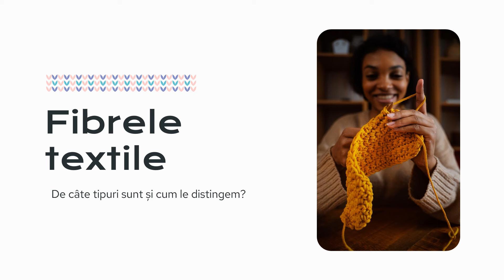Fibrele textile Partea a II a teste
Astazi testam mai multe fibre pentru a vedea cum se comporta la ardere